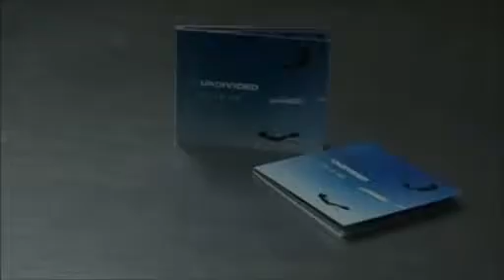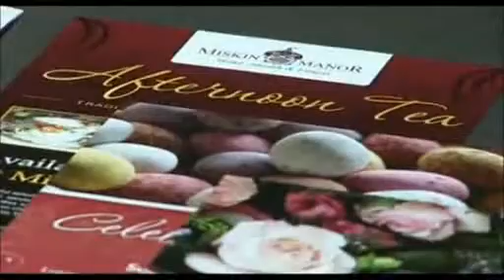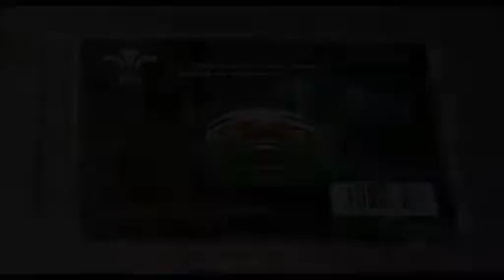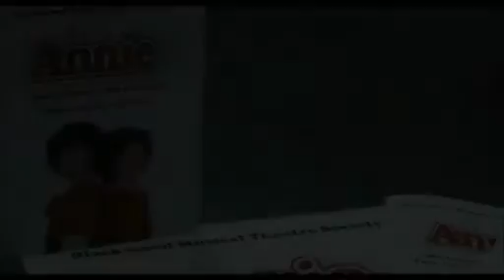Dischromatics Limited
Dischromatics Showreel Production